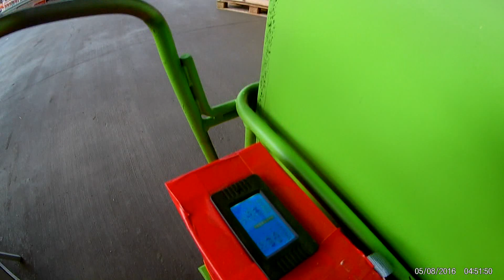Soundcheck Musikwagen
Ich habe mir einen neuen Musikwagen gebaut.
Groß, schwer und laut.
RCF LF18G401 Doppel 18"
Hifonics 2KW @4 Ohm Endstufe
Lithium-Akku
12V.
Tune 35hz
Original-Audio, nix nachbearbeitet.
Aufgenommen mit "Rollei Actioncam 426"